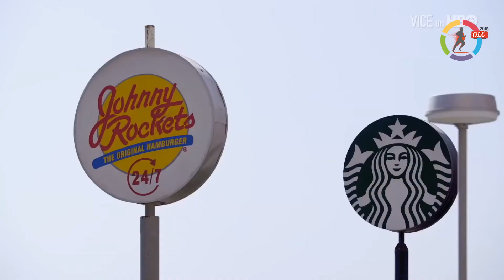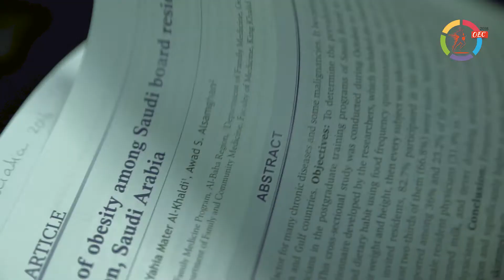ملتقى وباء السمنة التعاوني الاول - The OBEC Symposuim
The 1st Obesity Epidemic Collaborative Symposuim. The 1st Scientific Meeting that joined 22 scientific expert in Jeddah city, March 2018.